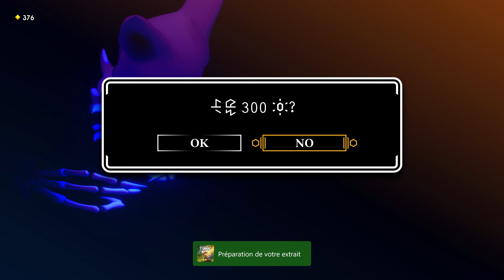Tunic - Les premières 50 minutes sur Xbox Series X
Gameplay de Tunic en 4k60 sur Xbox Series X